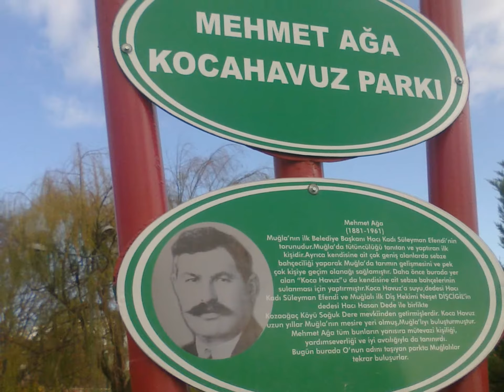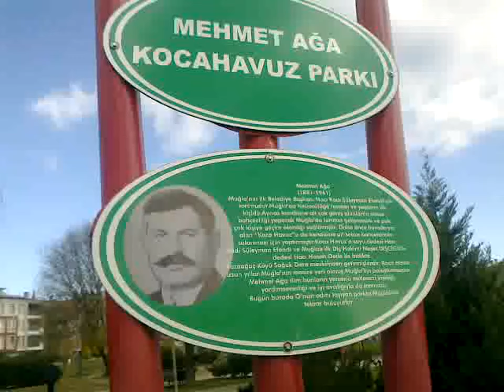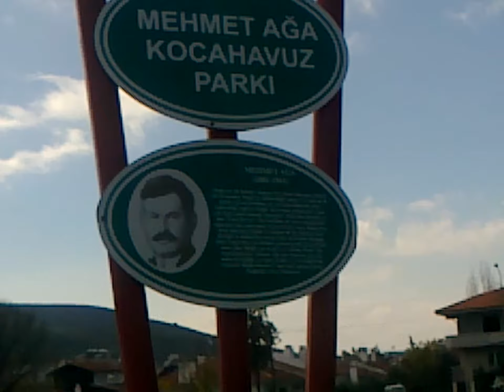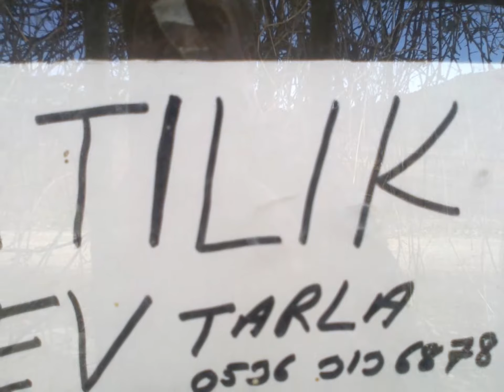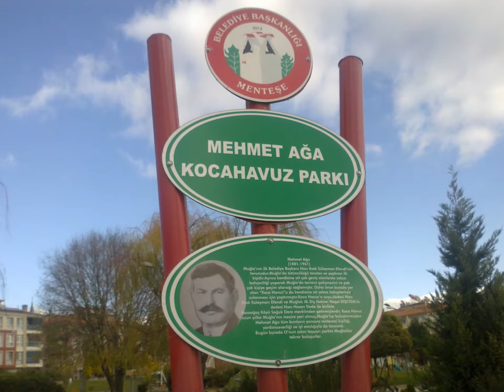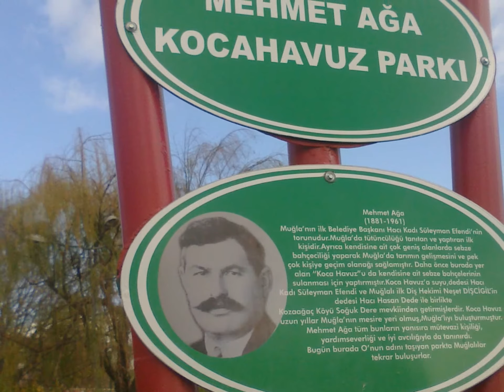Muğla,lı Mehmet Ağa,nın Koca Havuz Park Çekimleri ..01*12*2016